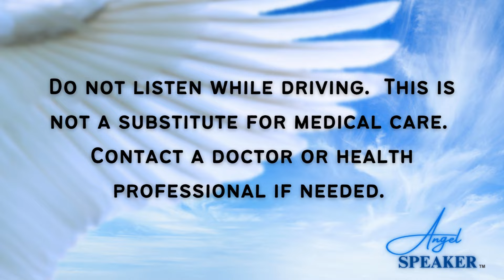Evening Angel Meditation - Release the Day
The angels will help you clear your mind, calm your emotions, and remove the energy and tension remaining from your day. They will help you relax and recharge as you sleep through the night. Close your day and drift off to sleep. It’s okay if you fall asleep during this meditation. Your subconscious mind is still listening.

Do not listen while driving. This is not a substitute for medical care. Contact a doctor or health professional if needed.

At Angel Speaker we make videos about angels, God, Divine Love, and the invisible world. Our goal is to help you connect with angels yourself, and to find the peace and joy that comes from that connection. You will also connect with your loved ones in the invisible world and receive healing messages from them. We can’t wait to be your guides on this healing pathway!

Always remember that YOU are the person in charge of your life journey. Pray and discern if this message is meant for you. The intent of Angel Speaker is to offer information of a general nature to help you in your quest for emotional and spiritual well-being. In the event that you use any of the information in this video yourself, which is your constitutional right, Angel Speaker assumes no responsibility for your actions.

We are planning online and in person classes, and (hopefully soon!) traveling with the Angel Speaker!